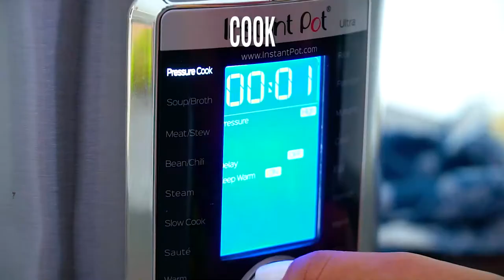Instant Pot Pumpkin Risotto Recipe - Sweet and Savory Meals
Learn how to make Instant Pot Pumpkin Risotto - a creamy and delicious meal, that is perfect for fall or Thanksgiving. Cheesy, made with warm spices and lots of buttery pumpkin bites. But autumn is when pumpkins are in season, so this is the best time to make those pumpkin recipes you have been waiting for.

🍓INGREDIENTS🍓:
2 tablespoons extra virgin olive oil
1/2 cup very finely chopped onions
4 cloves garlic (minced)
1 1/2 teaspoon dried thyme
1/2 teaspoon dried rosemary
1/2 teaspoon curry powder
1/2 teaspoon cinnamon
1/4 teaspoon nutmeg
1/4 tsp ground pepper
1/2 teaspoon salt (or to taste)
2 cups Arborio rice (not cooked)
1/2 cup white wine
4 1/2 cup vegetable broth (or chicken broth)
1 lb uncooked pumpkin (peeled, seeded and diced in 1/2-inch cubes)
2 tablespoons unsalted butter
1 cup Parmesan cheese (freshly grated)

📬 SEND ME MAIL:
1715 US Highway 46
Suite 414